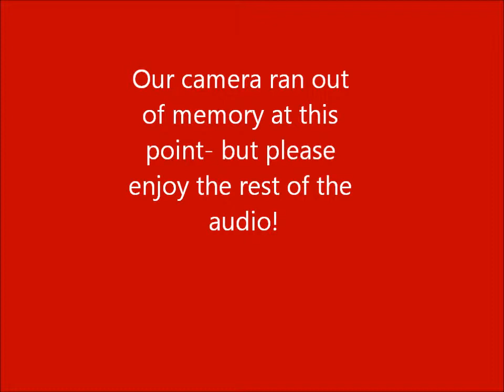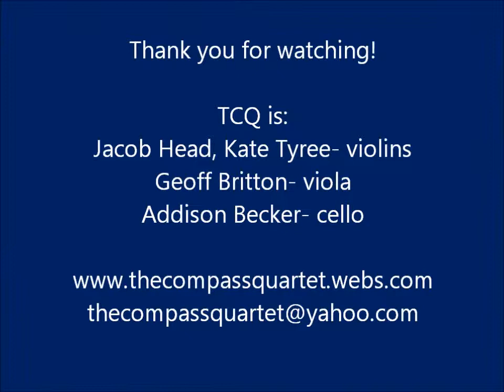What a Wonderful World- The Compass Quartet 2013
The Compass Quartet plays Jacob Head's arrangement of Louis Armstrong's "What a Wonderful World," a piece commissioned for our Bowling Green wedding the previous day.  This was our Movie Music Concert at Life Bridge Christian Church.

TCQ is:
Jacob Head and Kate Tyree- violins
Geoff Britton- viola
Addison Becker- cello